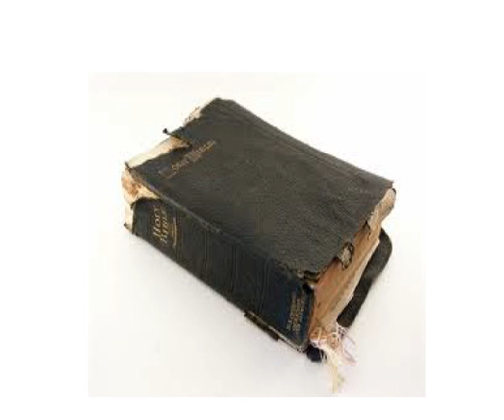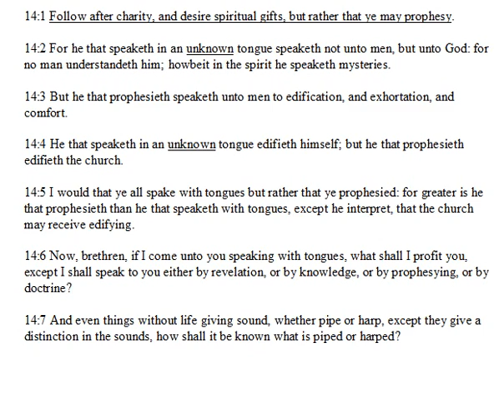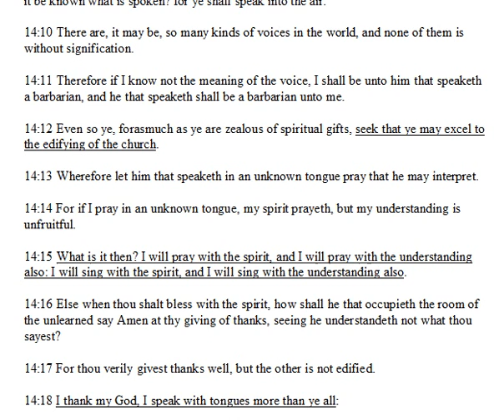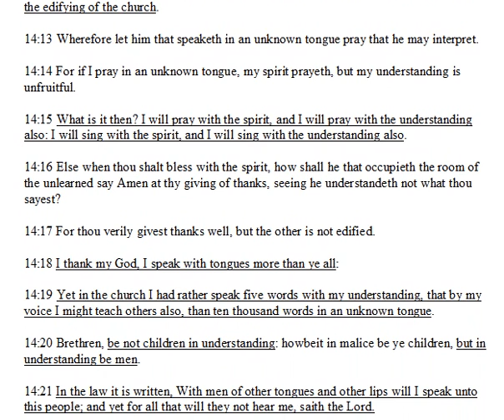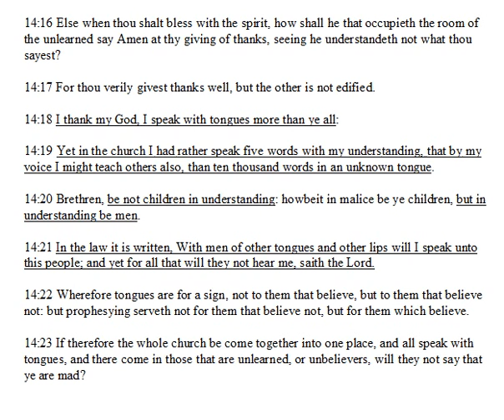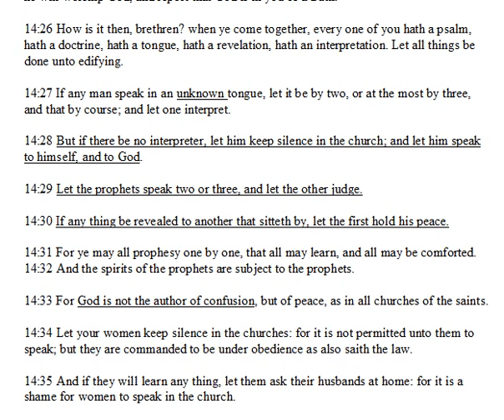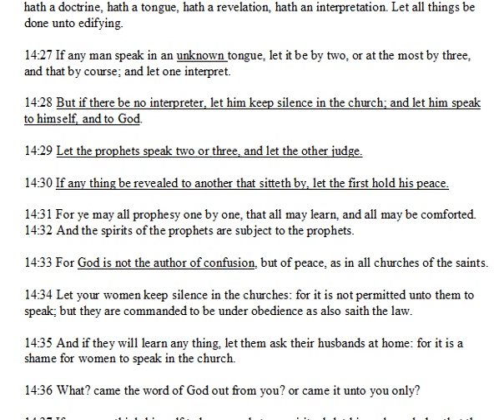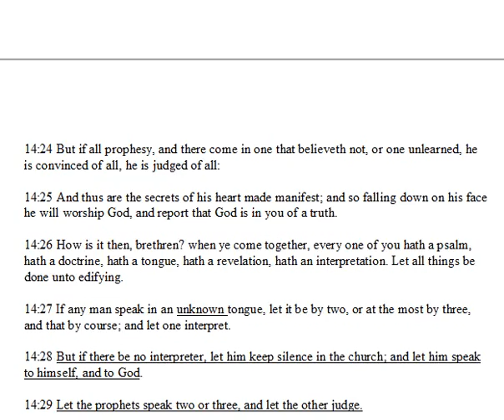1st Corinthians Chapter 14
"1st Corinthians Chapter 14" can be found a daily bible reading and discussion from the King James version of the bible.